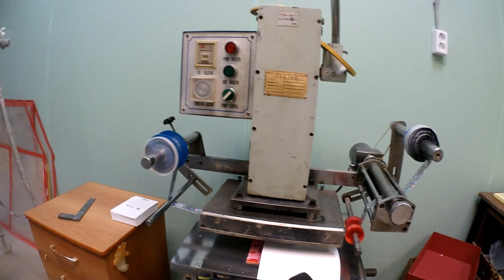Каким бизнесом заняться, чтобы получить прибыль? Полиграфия. Пример бизнеса.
Что принесет прибыль в новых условиях? Малый бизнес.
Пример бизнеса, который начали мои ученики примерно 30 лет назад, они заработали всё вот это упорным трудом, и сейчас продали квартиру, чтобы докупить оборудование и выйти на новый уровень.
При хорошей загрузке эти вложения могут окупиться за 1,5-2 года.
Это полиграфический бизнес: печать по металлу, по пластику, печать пакетов. При этом краски не стираются и не выгорают. Например, этикетки, бирки и шильдики на изделия, которые находятся под дождем и солнечными лучами.
Печать по тканям - красками, которые выдерживают многократные стирки.
Горячее тиснение фольгой, например с голографическим рисунком. Не голограммы, это отдельный бизнес, тоже можно организовать.
Нанесение УФ-лака, в том числе выборочного (когда часть изображения на листе выделяется блеском).
Изготовление мелкой упаковки для продукции.
В текущих условиях малый бизнес будет развиваться, потребность в этикетках, упаковке, спецодежде - вырастет многократно. Они могут изготавливать и этикетки и бирки, в том числе на пластике, металле, которые выдерживают агрессивные среды, и печатать непосредственно на тканях, на спецодежде, при этом надписи также устойчивы к многократным стиркам.
Многие закрыли производство, поэтому можно отвоевать долю на рынке. Тем более что наконец начинают давать кредиты на развитие малого бизнеса. Я этого ждал более 20 лет, не дождался.